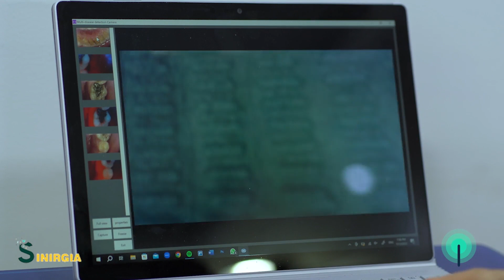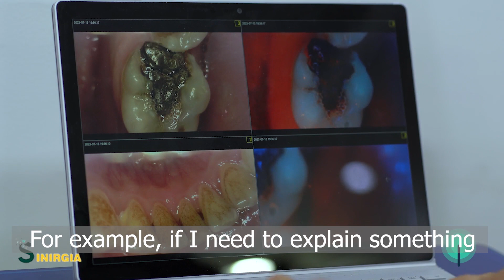Toothtalks: Intra Oral Cam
Toothtalks with Dr. Omar Nader showcases Intra Oral Cam from Sinirgia.

Revolutionize Your Dental Practice with these 3 Intra Oral Cams | Toothtalks by Toothpick